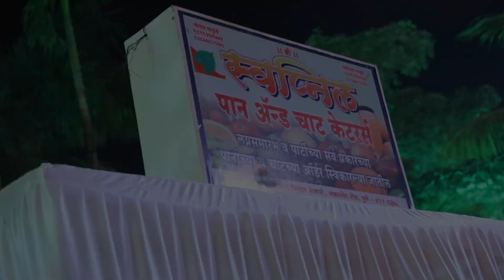swapnil Caterers & Event